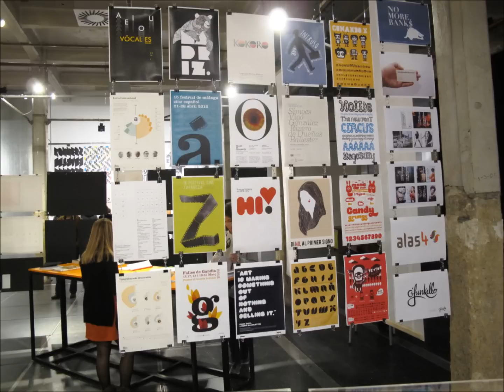Matadero Madrid Estampa 2012 RevistaDeArte LOGOPRESS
Matadero Madrid, Centro de Creación Contemporánea.